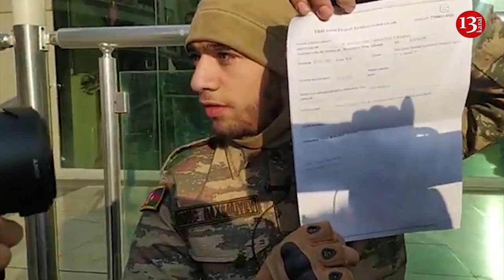"Sahil Babayev, sağsansa çıx bu xalqa cavab ver, nə qədər dözək axı?"- Nazirlik qarşısında ETİRAZ